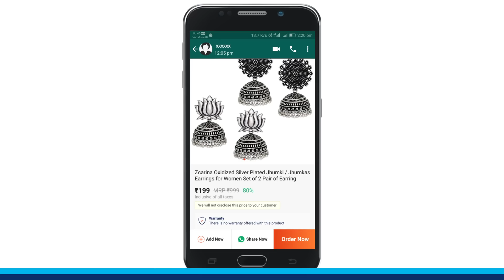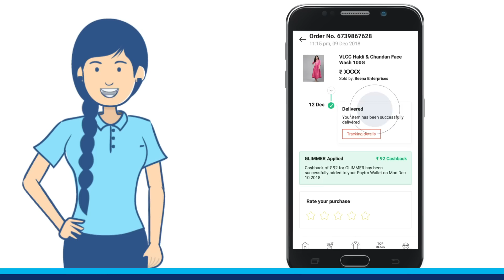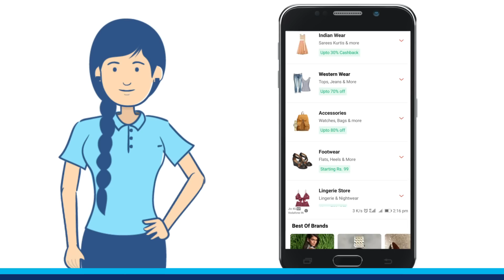Paytm पर घर बैठे पैसा कमाएं | Earn Money by Selling on Paytm